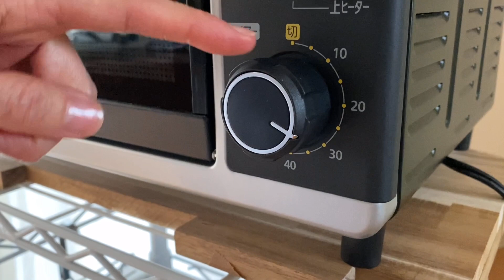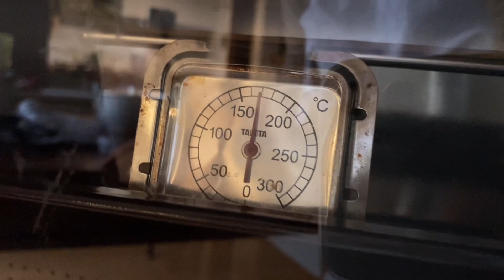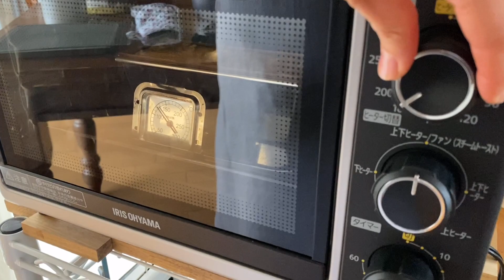【レビュー】コンベクションオーブン「オーヤマくん」をお菓子レッスンで２週間使ってみました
グルテンフリースイーツレッスンのデモで使うコンベクションオーブン。

今まで使っていたデロンギからオーヤマくんに代変わりしました。
約２週間、焼き菓子にのみ使ってみてのレビューです。

---内容---
・おすすめポイント
・気をつけたいポイント
・おすすめしたい方

アイリスオーヤマ・コンベクションオーブン

使用しているタニタ温度計（オーブン庫内）

オンラインで学べるグルテンフリースイーツ教室

LINEご登録でグルテンフリーガトーショコラのレシピをプレゼント中です。